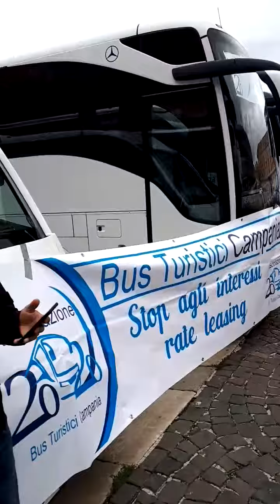Napoli bloccata da protesta bus ed NCC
Video da parte di Michele Cinque